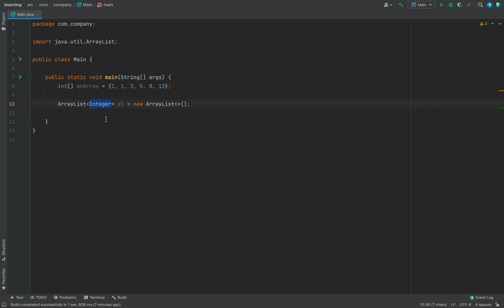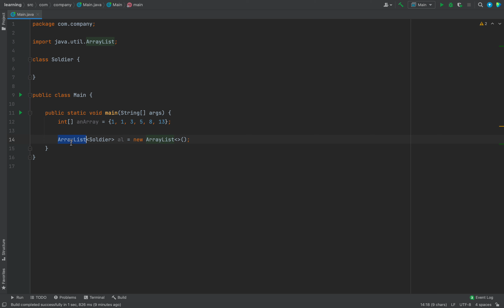[Java video 5] Javada array ve ArrayList class